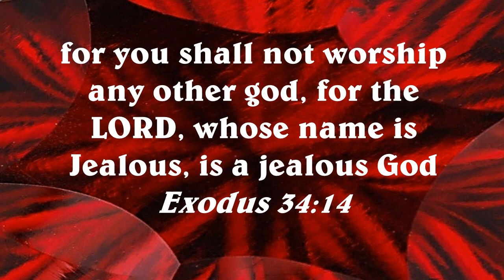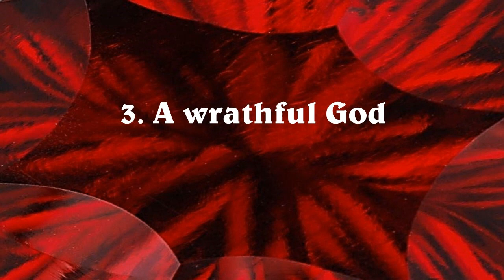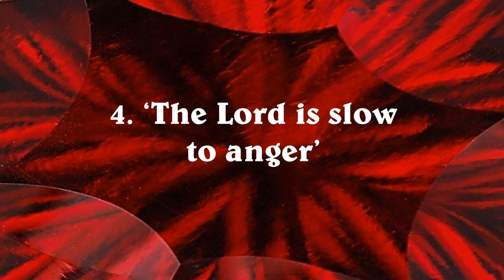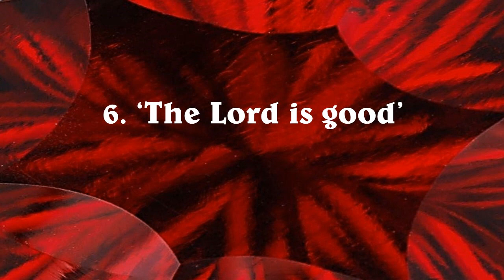Jealous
God's name is JEALOUS.